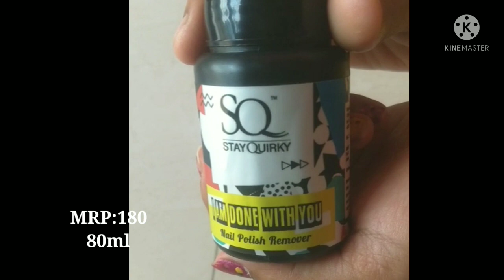nail polish remover#shorts